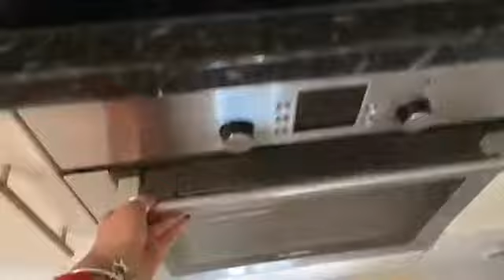5 Holdsworth House